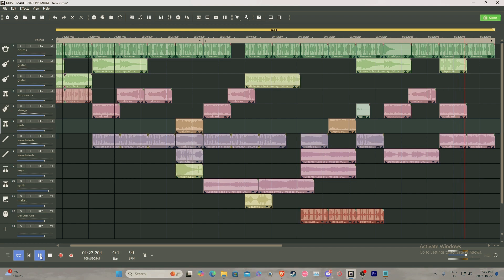When Life Is Too much... Just Relax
Fun Track I cooked Up
ARTIST - CEOmusic
many more songs on ALL platforms